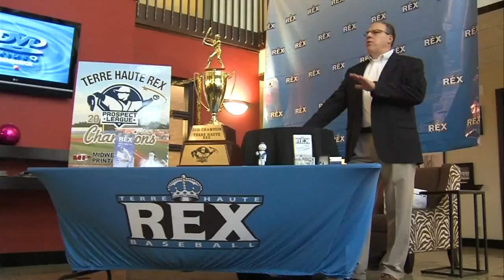Rosselli named president of the board for Prospect League Baseball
Bruce Rosselli has been elected president of the Board for Prospect League Baseball